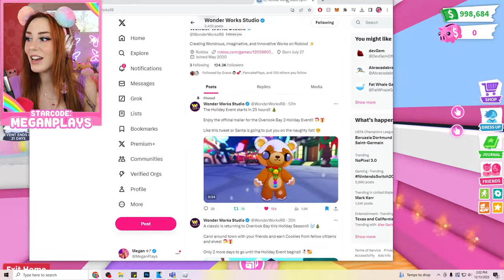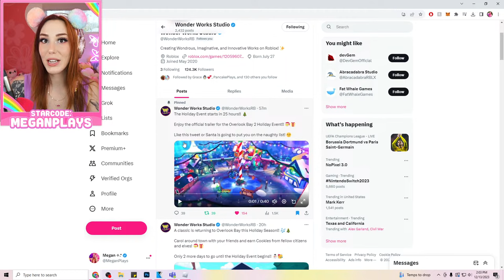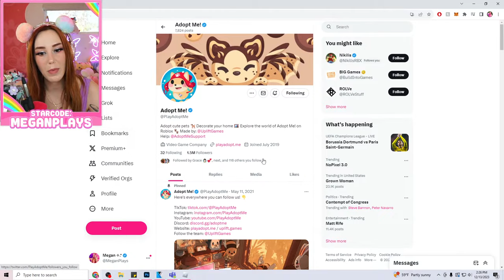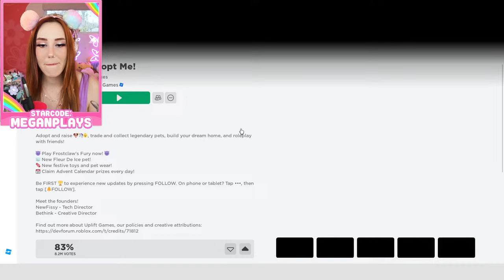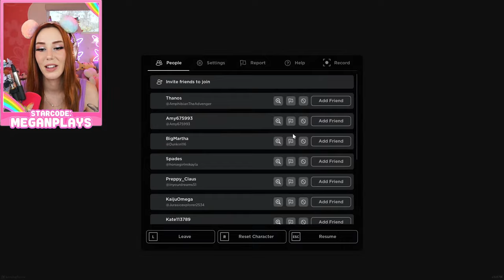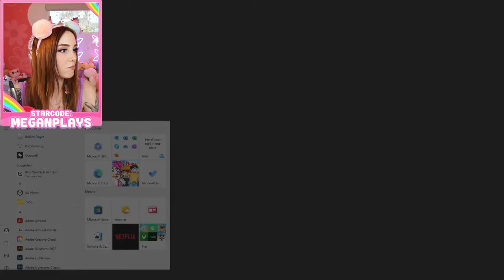FARMING 100 EGGS FROM FROSTCLAW'S FURY in ROBLOX ADOPT ME!